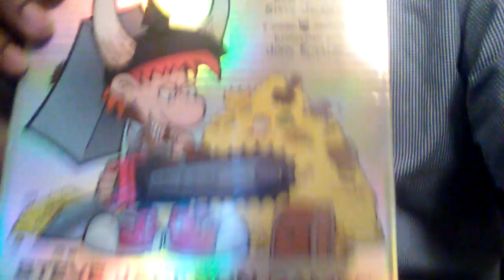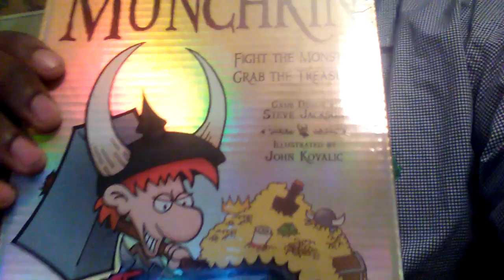Quick pick up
A quick pick up after work.